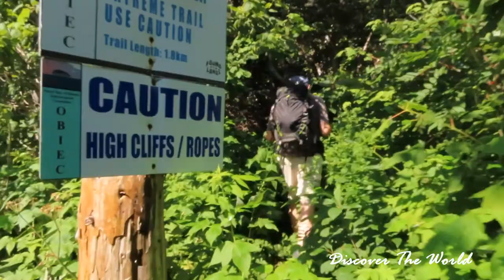CEDAR COVE TRAIL & LITTLE PORT HEAD LIGHTHOUSE TRAIL - LARK HARBOUR - NEWFOUNDLAND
Sentier Cedar Cove & Sentier Little Port Head Lighthouse - Lark Harbour - Terre-Neuve
Coordonnées GPS:  49.10607, -58.42139  Stationnement et début du sentier
Coordonnées GPS:  49.09170, -58.42480  Cedar Cove
Coordonnées GPS:  49.09570, -58.42180  Jonction du sentier Little Port Head Lighthouse

Ces deux sentiers sont situés à Lark Habour sur la côte ouest de Terre-Neuve.  Il est possible d'effectuer un aller-retour sur le sentier Cedar Cove, mais nous avons décidé d'emprunter également le sentier Little Port Head Lighthouse afin d'effectuer une boucle de +/- 5,5 km.

Le sentier Cedar Cove est de niveau facile à modéré.  Cependant, le sentier Little Port Head Lighthouse est de niveau EXTRÊME.

Le sentier débute par un escalier situé à proximité du quai de Little Port.  Nous empruntons d'abord le sentier Cedar Cove.

Celui-ci traverse un boisé et pénètre ensuite dans une vallée entourée de hautes falaises majestueuses.  Le paysage est sensationnel.

Le sentier longe un bel étang et nous conduit jusqu'à la magnifique plage de Cedar Cove dont les eaux sont de couleur vert émeraude.

Nous observons la falaise à droite de la plage.  Le sentier Little Port Head Lighthouse mène au haut de cette falaise.

Après avoir fait une petite pause, nous sommes retournés sur nos pas pour bifurquer sur ce sentier.  Un panneau au début du sentier mentionne que le sentier est de niveau extrême et que la prudence est de mise car les falaises sont très hautes et que l'on doit utiliser des cordes à certains endroits.

Malgré les avertissements, nous décidons d'emprunter ce sentier.  Dès le départ, nous apercevons des traces de pas d'un orignal.  Nous en apercevrons d'ailleurs plusieurs autres, sans jamais avoir l'opportunité de rencontrer cet animal.

Le sentier comporte de longues sections vraiment abruptes.  C'est presque de l'escalade.  Heureusement que les cordes sont là pour nous aider à gravir cette falaise.

Je n'ose pas trop regarder derrière moi car je sens parfois le vide qui pourrait m'aspirer si je ne portais pas attention à tous les mouvements que je pose pour continuer d'avancer aussi prudemment que possible.

Il n'y a pas que le sentier qui est extrême, la chaleur l'est également, augmentant le niveau de difficulté de cette randonnée.

Cependant, on oublie vite les efforts surhumains (nous ne sommes plus jeunes) que l'on doit effectuer lorsque l'on prend le temps d'admirer les paysages qui nous entourent et qui sont véritablement spectaculaires.

De ce côté de la falaise, nous avons une splendide vue panoramique sur la vallée, sur Cedar Cove, sur les montagnes ainsi que sur le littoral.  Le décor est fabuleux.

Nous montons, nous montons... Et lorsque l'on pense être arrivés au sommet, nous montons encore et encore ...  Cela demande une bonne dose de persévérance.

Nous atteignons enfin l'autre versant de la falaise.  Les vues sur Bottle Cove, Lark Harbour, le quai de Little Port ainsi que sur les montagnes avoisinantes sont également époustouflantes.

Évidemment, nous sommes toujours au sommet de la montagne qu'il faudra bien redescendre pour finaliser notre randonnée.

Finalement, nous apercevons les vestiges d'un ancien phare qui nous paraissent bien petits de l'endroit où nous nous trouvons.  Nous espérons que la descente sera moins abrupte que la montée.

Notre voeu ne sera pas exaucé.  La descente est vraiment ardue et la corde nous brûle parfois les mains lorsqu'elle glisse sous nos doigts.   Des gants antidérapants auraient été bien utiles dans ces circonstances.  Les gants que je portais n'étaient pas à la hauteur de la situation.

Nous effectuons un arrêt sur la plate-forme située à proximité des vestiges de cet ancien phare afin de manger notre lunch et refaire le plein d'énergie.

Nous repartons ensuite dans le sentier qui pénètre dans un boisé.  Une  éclaircie nous permet d'apercevoir le quai de Little Port et nous force à constater que nous randonnons encore dans les hauteurs de cette falaise.

La descente est cependant plus légère et des cordes sont encore en place pour nous assister au besoin.

Quel plaisir enfin de sortir de ce boisé et de se retrouver à longer le quai en bordure du littoral.

Une dernière petite colline à monter et à redescendre et nous voilà de retour au stationnement.

En résumé, une randonnée qui nous a permis de nous surpasser et qui, par le fait même, a surpassé toutes nos attentes.  Les paysages sont véritablement fabuleux.

Les sentiers sont très bien balisés, sauf au sommet où l'on retrouve des caps rocheux.  Il faut demeurer très attentif pour localiser les balises afin de demeurer dans le sentier.